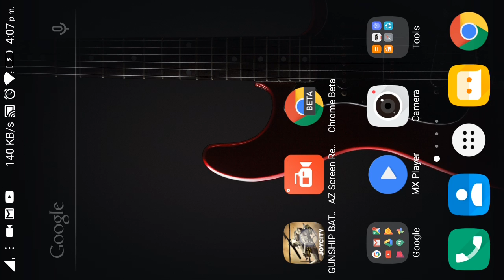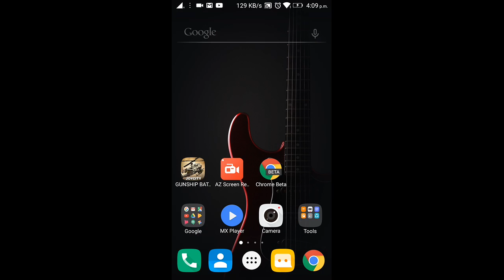New Gunship battle episode8 misstion4 (fighting Falcon)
Fast and easy gameplay and finished any misstion
New Gunship battle
episode8
misstion4
Destroy oil rigs
Destroy Battleship
Gunship (fighting falcon)
HP 26,000
Top speed 765
Turn rate 60
Reward 53,000